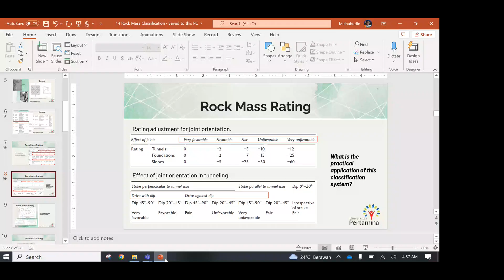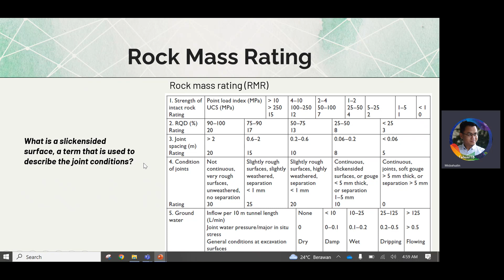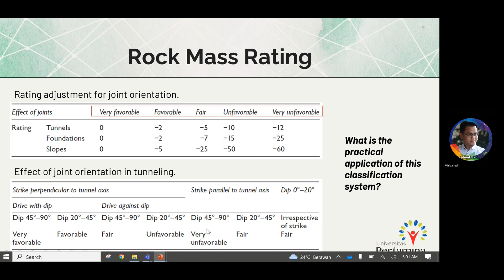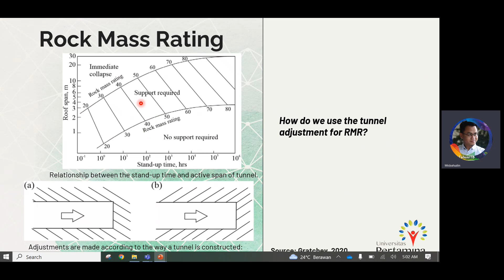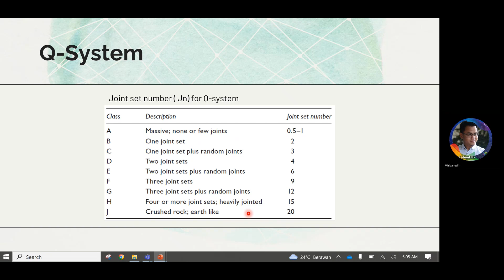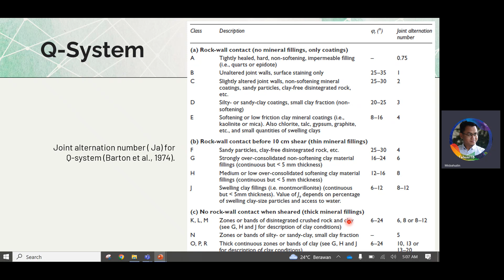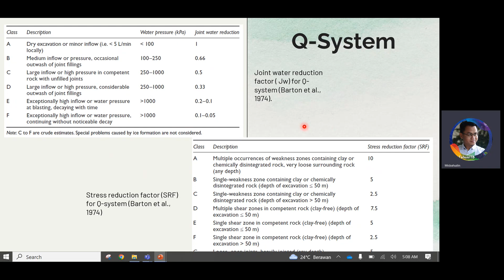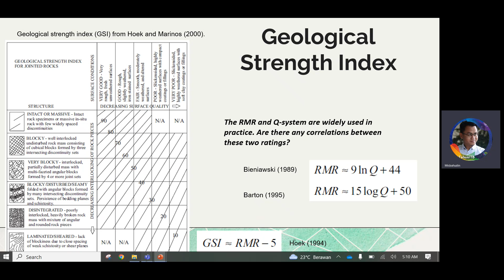RMR dan Q-Index